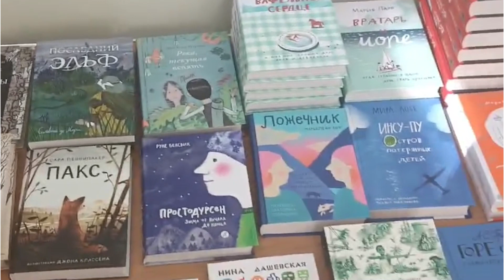Итоги благотворительной акции Book Day